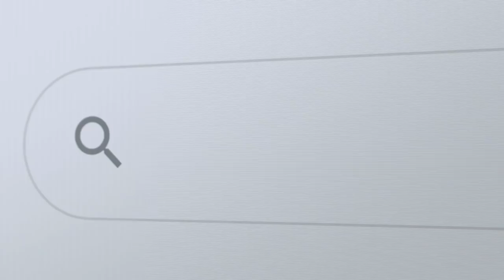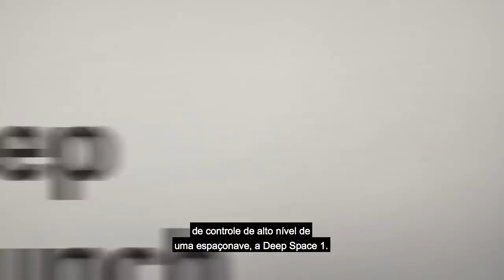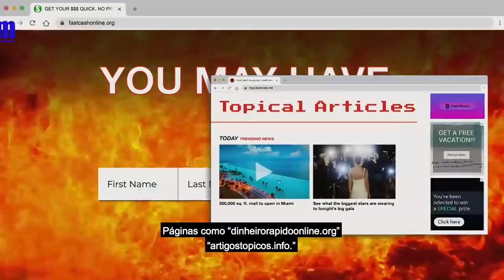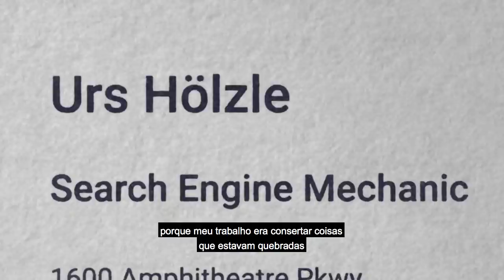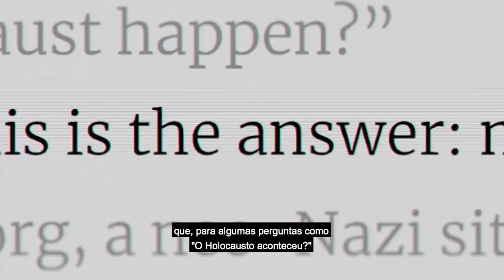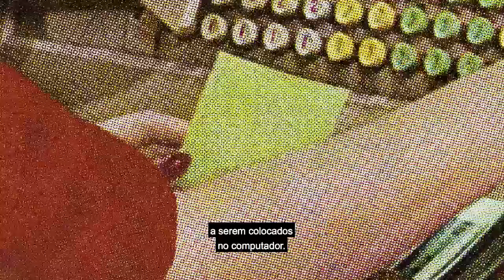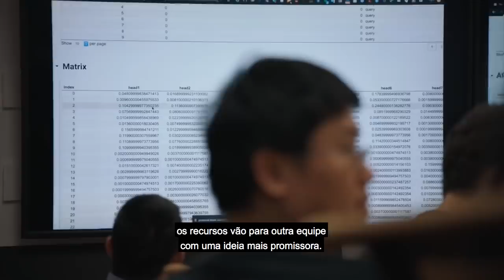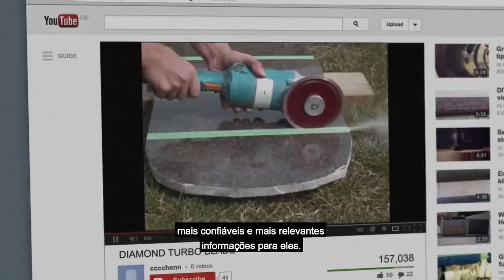Trilhões de Perguntas, Nenhuma Resposta Fácil: Um filme sobre como funciona a Busca do Google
Como qualquer vídeo caseiro, este começou em um porão cheio de poeira e caixas de fitas VHS antigas. Em 2019, depois de algumas conversas, uma viagem de campo a um data center e uma parada inesperada em uma loja de computadores, tudo se juntou em uma história - a nossa história. Como todos os videos caseiros, há uma boa chance de que as únicas pessoas que vão se emocionar sejam as pessoas que estão nele. Mas, se você já se perguntou como a Busca do Google funciona ou está curioso para ver o que acontece nos bastidores, pode haver algo aqui para você também.